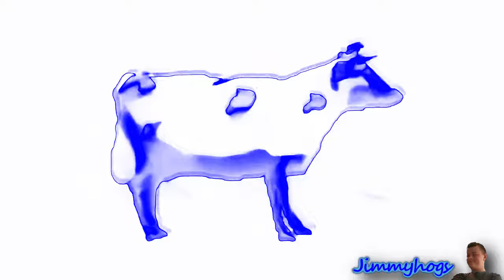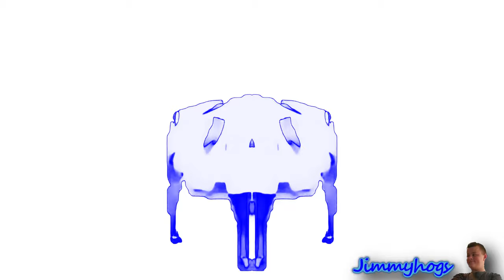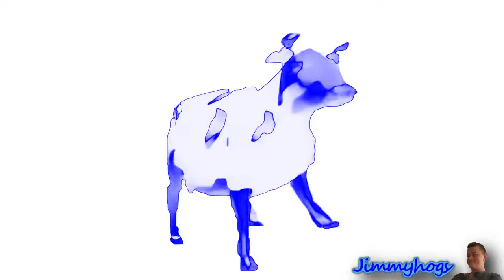Preview 2 Dancing Polish Cow Effects in Electronic Sounds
Originally uploaded on: 1/27/21 (22,862 views)
Add me on Discord: Jimmyhogs#0001